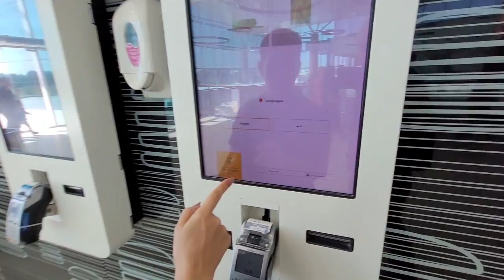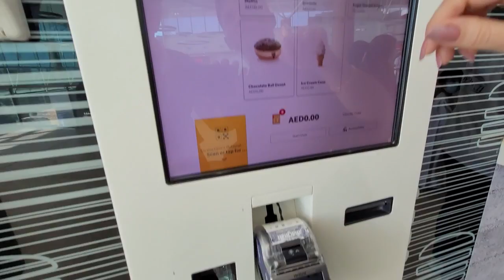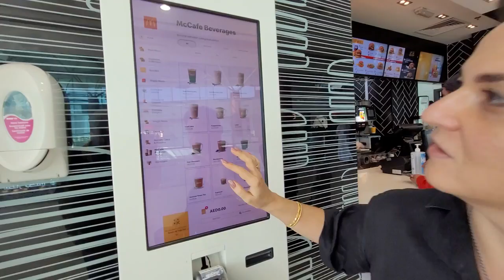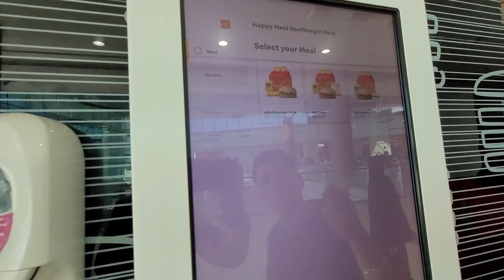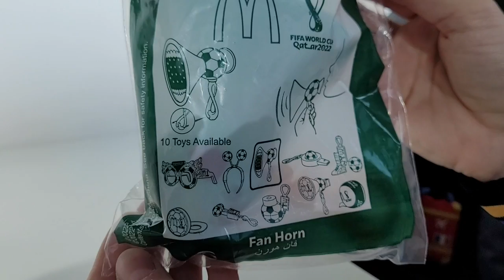МАКДОНАЛЬДС В ЭМИРАТАХ/ПРОБУЕМ/ЦЕНЫ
Всем привет!
Любим мы пожевать перед экраном, так чт сегодня мы в Макдональдсе, в
Эмиратах! Покажем выбор, озвучим цены, и конечно же, смачно почавкаем переж экраном, но в меру. Мы же воспитанные леди 😁👍
Всем добра, телп, еды, комментируйте!